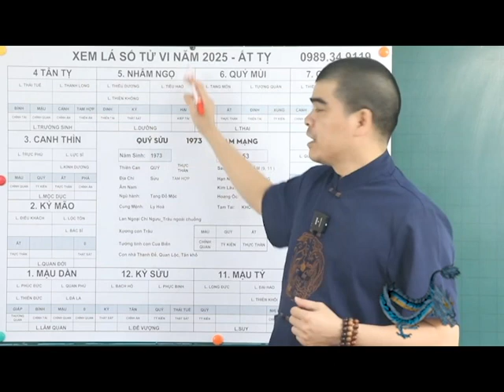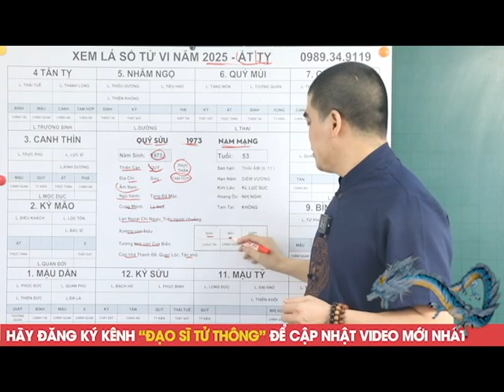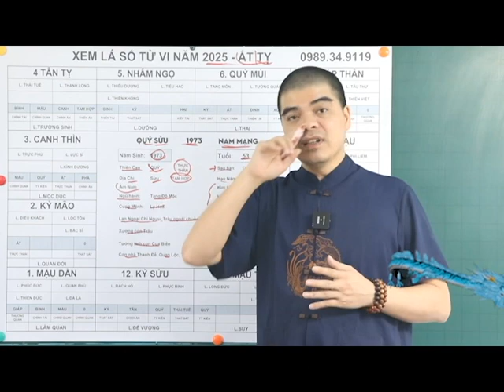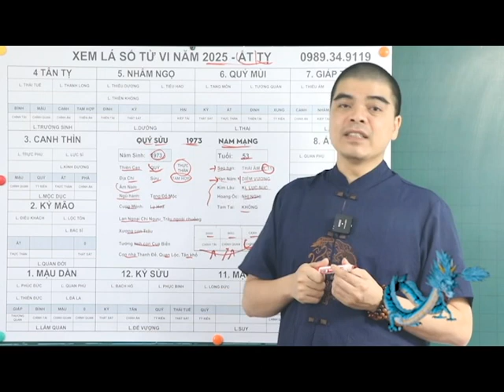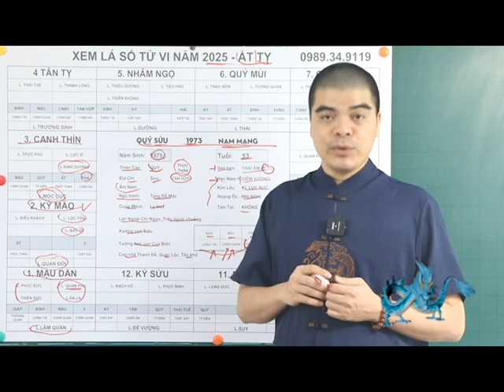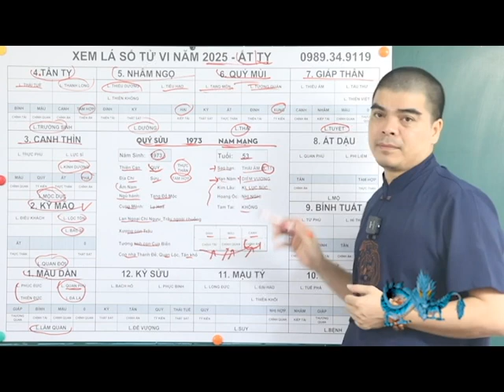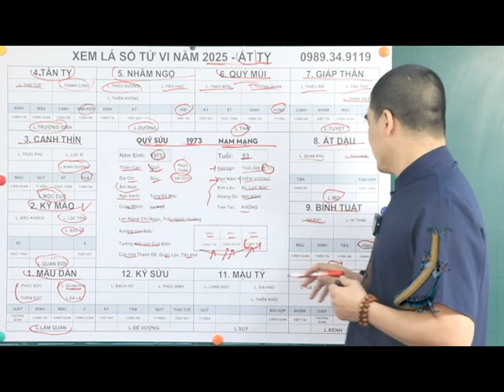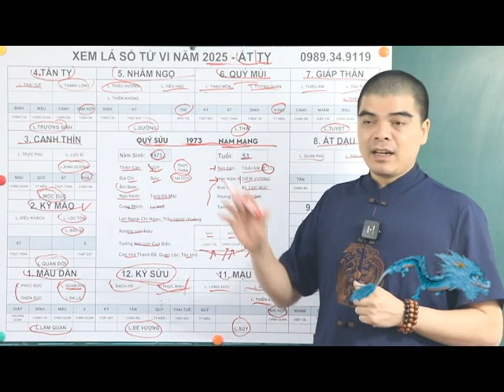Tử Vi Tuổi Quý Sửu 1973 Nam Mạng Năm 2025, Vận Số Phú Quý Giàu Sang, Tiền Tiêu 7 Đời Không Hết